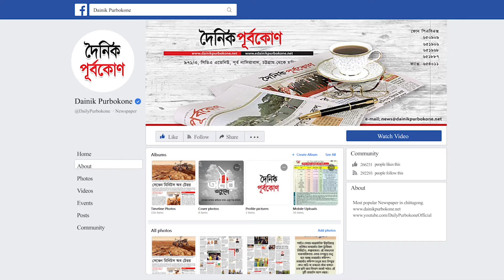চট্টগ্রামে যুবকের ওপর হিজড়াদের হামলা, ভর্তি হাসপাতালে